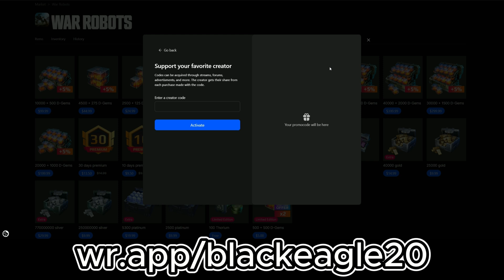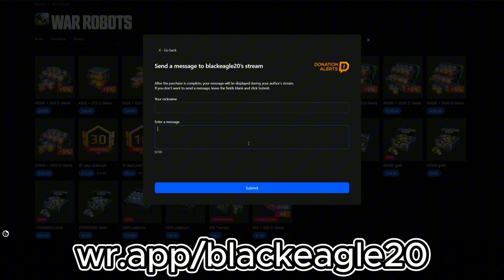شرح مهمات الورم وبطاقة تايتن مجانا War Robots Free Titans Pad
رابط المتجر
كود الدعم داخل المتجر
BLACK EAGLE

3- اترك تعليق اذكر فيه الايدي الخاص فيك والهاشتاج المعروض في الفيديو
4- التعليق المكرر سيتم استبعاده من السحب